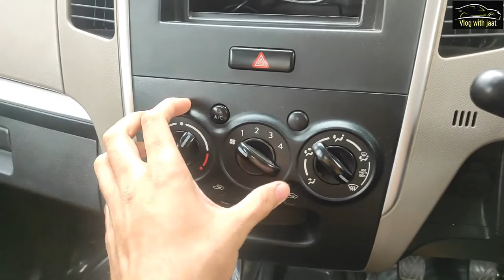WagonR | lxi | detailed video | (पुरानी हैं पर अब भी मज़ेदार हैं)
Wagnor lxi kaafi pasand thi logo koo...
Real to reel Just from my standpoint want to watch a bit of cars on the web? Welcome to the most sorted videos of different day to day cars, you will find on roads near you.Being a car enthusiast I love sharing these with you all with the moto- EYE it , TRY it BUY it let me present you everything from A to Z about cars.
its just an informative video and a small vlog.